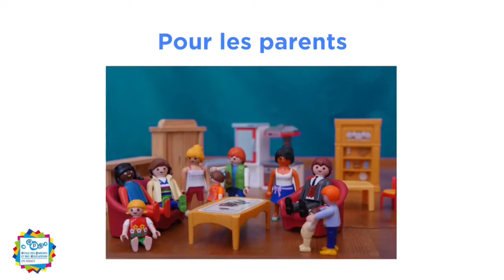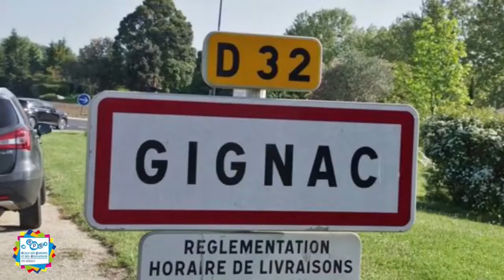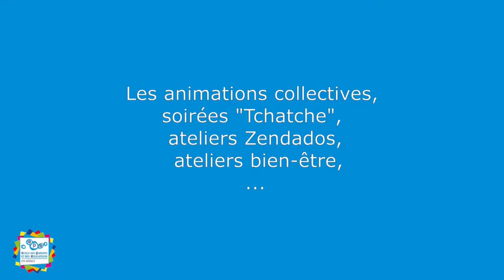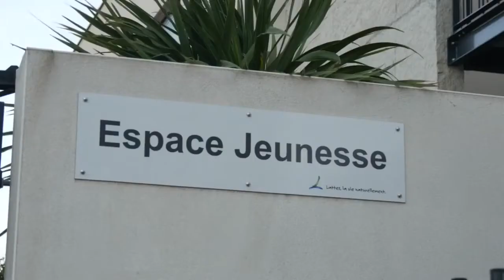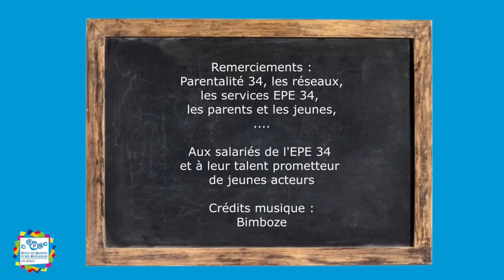EPE 34 Présentation de l'EPE de l'Hérault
Bienvenue !
Vidéo de présentation de l'Ecole des Parents et des Educateurs de l'Hérault.